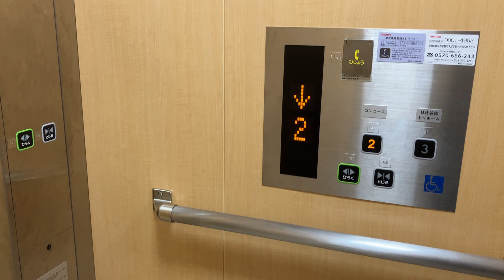【エレベーター2022】北千住 北改札行きエレベーター2022/12/23